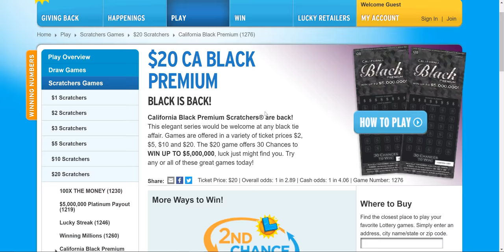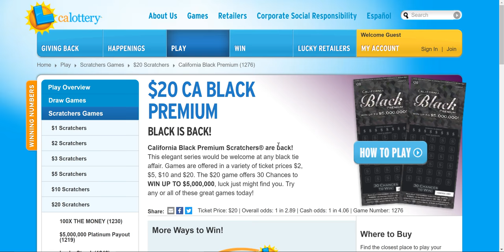BOOK IS FULL!!!! -- $20 Group Book - Calif Black Tickets - $200 per entry - 1 open spot!!